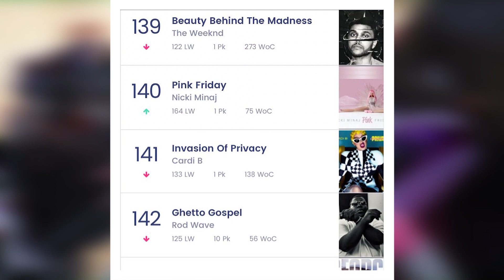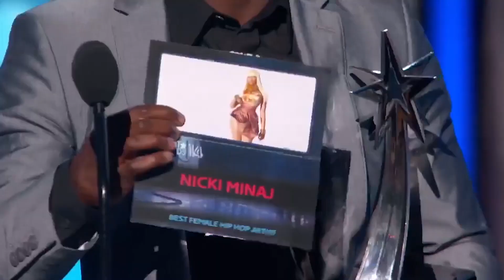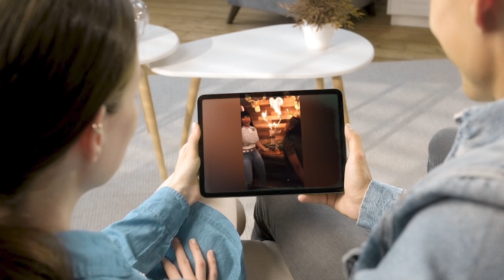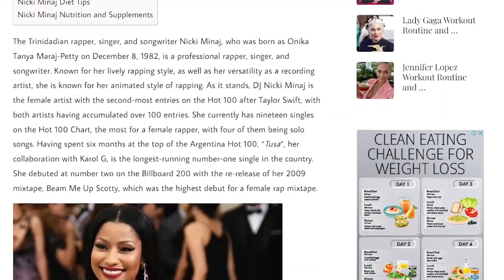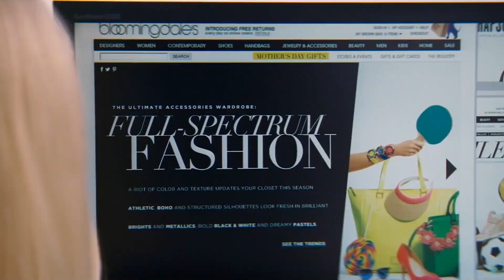Nicki Minaj Workout And Diet | Train Like a Celebrity | Celeb Workout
EQUIPMENT
Celeb workout inspired workout-equipment as seen on ABC, NBC, FOX, and CBS:

Diet Supplements:
- Organifi Green Juice

Nicki Minaj is a Trinidadian-American rapper, singer, and songwriter, born on December 8, 1982, in Trinidad and Tobago. She is known for her unique style and hit songs such as "Super Bass," "Anaconda," and "Starships."

In addition to her music career, Minaj has also ventured into acting and has appeared in movies like "The Other Woman" and "Barbershop: The Next Cut." She has also been involved in various philanthropic efforts, including funding scholarships for students in need and supporting breast cancer awareness initiatives. Minaj is also known for her fashion sense and has collaborated with major fashion brands on clothing and fragrance lines.

Her enormous commitment to health and wellness, eating a healthy diet and staying active even when she’s on the road shuffling from venue to venue, and here is her routine...

00:00:00 - Intro
00:07:13 - Workout Mindset
00:11:40 - Workout Routine
00:13:28 - Diet Plan
00:14:57 - Time to workout

WORKOUT
MONDAY, WEDNESDAY, and FRIDAY: Lower Body
Lunges – 3 sets of 25 reps on each leg
Chair Squats – 3 sets of 25 reps
Calf Raise – 3 sets of 25 reps
Chair Dips – 3 sets of 25 reps
Burpee / Squat Thrust – 3 sets of 25 reps
Planks – Hold it for 1 minute
Mountain Climbers – Do it for at least 1 minute

TUESDAY and THURSDAY: Running
Slow running to warm your body up - 5-10 minutes
Running - maximum effort for 1 minute
Slow running - 5 minutes
Repeat the above 2 steps 4-5 times.
Finally, cool down your body by resting for 5 minutes.

SATURDAY and SUNDAY:
Rest

DIET
Breakfast
Oatmeal
Fruit
Eggs with bacon
Coffee
Juice

Lunch
Green salad with veggies and chicken breast

Snack
Almonds
Skimmed milk

Dinner
Salad with veggies and lemon juice.